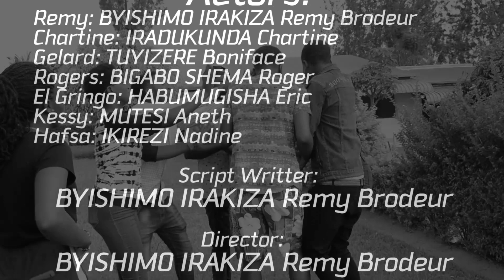Day Comedy: IYO UMUSORE YATEYE INDA !!!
Muraho neza nshuti bavandimwe, turabasuhuje tubazanira indi (Day Comedy) ibaryohere.